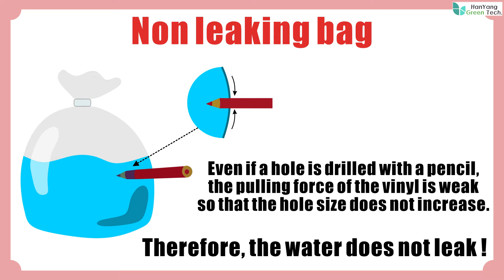Science experiment about the Non Leaking Bag at home.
Let's experiment about the Non Leaking Bag at home.